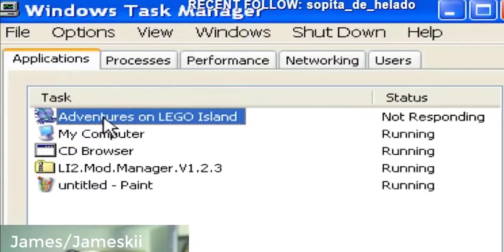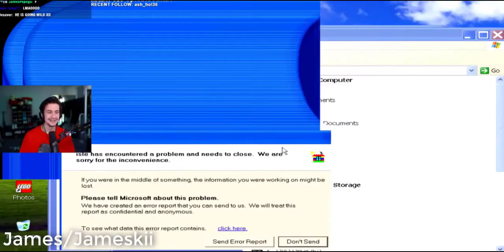Many times Lego Island crashed or bugged out on youtubers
are you ready to le
if you select the greenbrick
music used;
Bonetrousle (undertale ost)